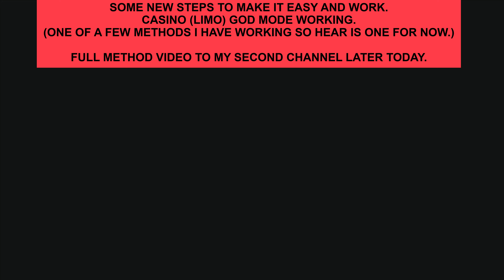💯COMING PENTHOUSE LIMO GOD MODE😜 (GTA ONLINE)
HEAR TODAY WE HAVE FOR YOU IS TO GO OVER TO MY SECOND CHANNEL AND SUB AS LATER TODAY I AM DROPPING ONE MY WORKAROUNDS I BEEN HOLDING FOR AWHILE FOR THE PENTHOUSE LIMO GOD MODE.

STAY SAFE AND SEE YOU WITH A NEW VIDEO HEAR SOON TOO.

💯PENTHOUSE LIMO GOD MODE😜 (GTA ONLINE)